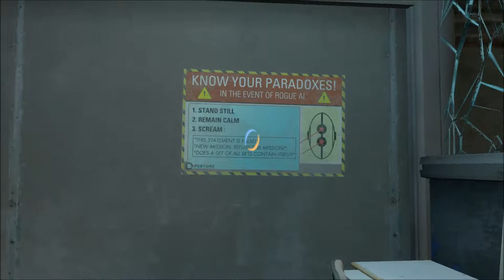Let's Play - Portal 2 - #8 - Wutausbruch bei 1,6 Volt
Diesmal mit Wutausbrüchen von Cave Johnson, einer GROßEN Tür und nem Fahrstuhl.
Außerdem weiße Farbe, blaue Farbe und orange Farbe. :)